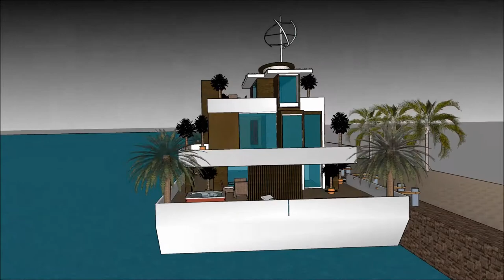ਹਾਊਸਬੋਟ ਇੰਡੀਆ ਕੇਰਲਾ ਆਧੁਨਿਕ ਆਰਕੀਟੈਕਟ ਭਾਰਤ ਵਿਚ ਲਗਜ਼ਰੀ ਮਹਾਂਸਾਗਰ ਬਈ ਵਿਚ ਲਗਜ਼ਰੀ ਵਿਲਾ ਪਾਣੀ ਦਾ ਘਰ ਯੂਟਿਊਬ in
The floating house villa houseboatzania launching an innovative high-end luxury yacht floating house villa mansion home design potentially as a display of exhibition of the ਹਾਊਸਬੋਟ ਇੰਡੀਆ ਕੇਰਲਾ ਆਧੁਨਿਕ ਆਰਕੀਟੈਕਟ ਭਾਰਤ ਵਿਚ ਲਗਜ਼ਰੀ ਮਹਾਂਸਾਗਰ ਬਈ ਵਿਚ ਲਗਜ਼ਰੀ ਵਿਲਾ ਪਾਣੀ ਦਾ ਘਰ ਯੂਟਿਊਬ in.

The collection of the Floating house villa houseboatzania concept ਹਾਊਸਬੋਟ ਇੰਡੀਆ ਕੇਰਲਾ ਆਧੁਨਿਕ ਆਰਕੀਟੈਕਟ ਭਾਰਤ ਵਿਚ ਲਗਜ਼ਰੀ ਮਹਾਂਸਾਗਰ ਬਈ ਵਿਚ ਲਗਜ਼ਰੀ ਵਿਲਾ ਪਾਣੀ ਦਾ ਘਰ ਯੂਟਿਊਬ in consists of high luxury and architectural art pieces in minimalism combined with living on the waterfront of the harbour.

The floating house villa mansion yacht design has the basis to sustain living with high standards and contemporary structural ਹਾਊਸਬੋਟ ਇੰਡੀਆ ਕੇਰਲਾ ਆਧੁਨਿਕ ਆਰਕੀਟੈਕਟ ਭਾਰਤ ਵਿਚ ਲਗਜ਼ਰੀ ਮਹਾਂਸਾਗਰ ਬਈ ਵਿਚ ਲਗਜ਼ਰੀ ਵਿਲਾ ਪਾਣੀ ਦਾ ਘਰ ਯੂਟਿਊਬ in with numerous of prospects for excessive living and celebrating the desire of life worldwide: